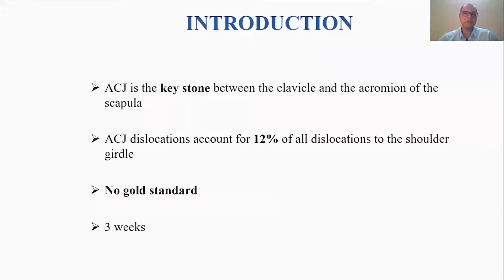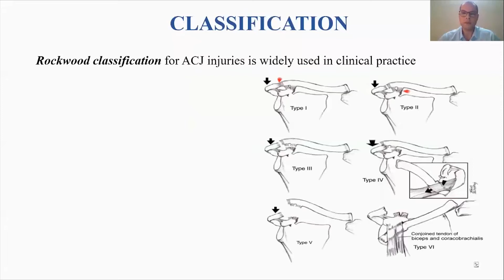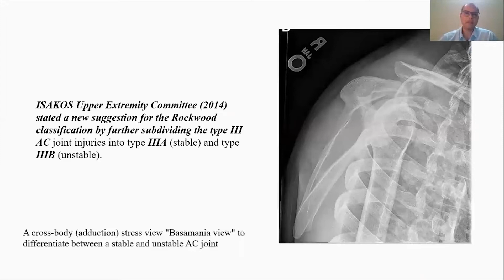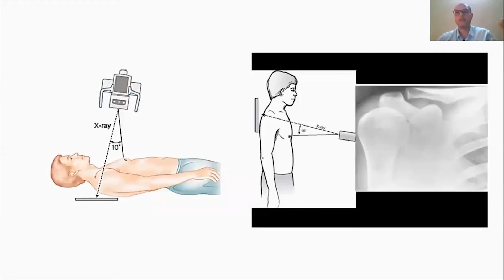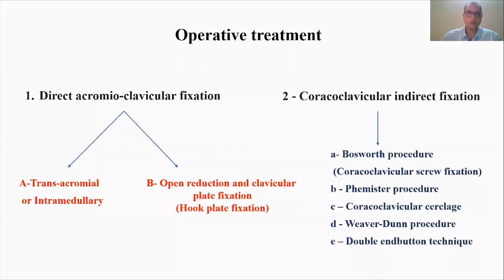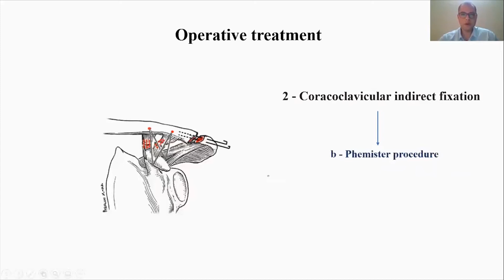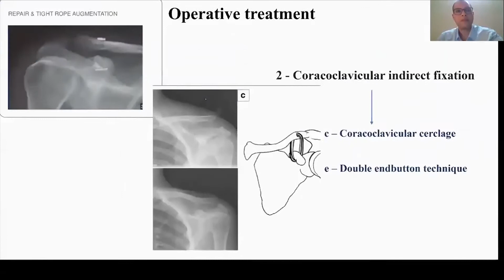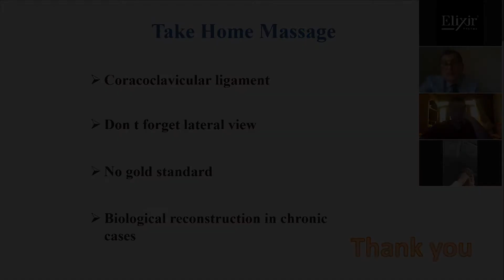Kasr Al-Ainy Postgraduate Orthopaedic Review Course - AC Joint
Speaker: Mohamed Refaat